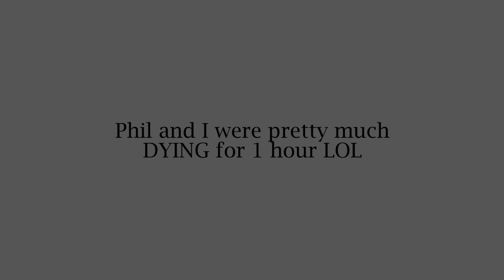World's HOTTEST PAQUI ONE CHIP CHALLENGE | FT. MY BOYFRIEND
World’s HOTTEST Paqui ONE CHIP CHALLENGE – FT. MY BOYFRIEND. After having the chip sitting on my counter for weeks, contemplating if I should eat it, I decided to do the challenge! LOL of course I couldn’t do it by myself. I DO NOT recommend this to anyone, it was the most painful thing ive felt in my stomach… lmao - Let me know in the comments below, what you think I should eat next!

(Or you can turn on the post notifications option so you never miss a video, hehe)